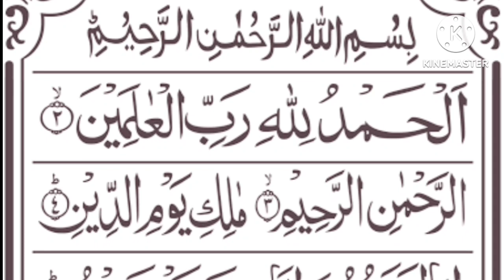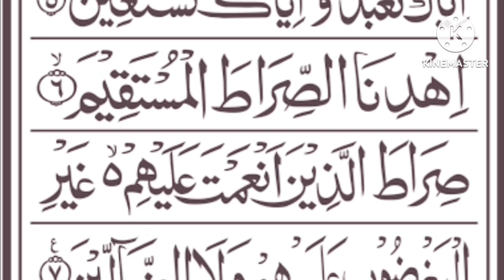surah fatiha 19 November 2023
surah fatiha